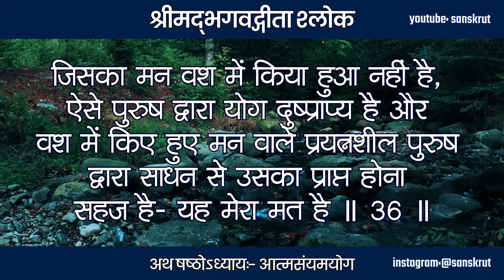Bhagwat Geeta | Chapter 6 - Atma Sanyam Yog - 36.06 | आत्म-संयम योग | Krishna | Ram Krishna | Hari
असंयतात्मना योगो दुष्प्राप इति मे मतिः ।
वश्यात्मना तु यतता शक्योऽवाप्तुमुपायतः ॥36॥

जिसका मन वश में किया हुआ नहीं है, ऐसे पुरुष द्वारा योग दुष्प्राप्य है और वश में किए हुए मन वाले प्रयत्नशील पुरुष द्वारा साधन से उसका प्राप्त होना सहज है- यह मेरा मत है॥36॥

आत्मसंयमयोग
आत्म संयम  योग
श्रीमद भगवतगीता सार
atmasaiyam yog
atmasaiyam yoga
atmasaiyam Yog shlok
atmasaiyam Yog quotes
bhagavad gita chapter 6 - atmasaiyam yog
bhagavad geeta chatha adhyay
srimad bhagavad gita chatha adhyay
bhagwat geeta adhyay chattha
bhagwat geeta Atmasaiyam Yog
mahabharat Atmasaiyam Yog
bhagavad gita krishna arjun updesh
bhagavad gita Atma Saiyam Yog hindi
bhagavad gita Atma Saiyam Yog slokas
krishna preaching in Mahabharat
geeta darshan
theory of karma in hindi
arjun Krishna dialogue
geeta darshan
knowledge of geeta
nishkam karma

gita gyan by krishna in hindi
gita gyan mahabharat
gita gyan hindi
gita gyan krishna
gita gyan mahabharat
gita gyan sri krishna
gita gyan star plus
gita gyan status
mahabharat gita gyan star plus
bhagavad gita status for whatsapp
bhagavad gita status in hindi
srimad bhagavad gita status
bhagwad geeta status
bhagavad gita whatsapp status
bhagavad gita slokas quotes
bhagavad gita slokas sanskrit
bhagavad gita slokas whatsapp status
bhagavad gita slokas youtube
bhagavad-gita slokas
bhagvatgita
bhagavadgita
bhagwadgeeta
bhagavadgeeta
bhagavadgitashloka
sanskrit
subhashit
Radhe Radhe
Krishna
LaxmiNarayan
SitaRam
RadheShyam
Hari
Narayan
Vishnu
Krishna Gita
Gita Updesh